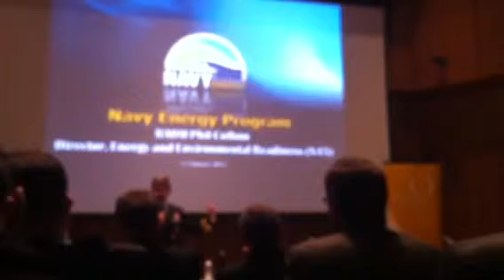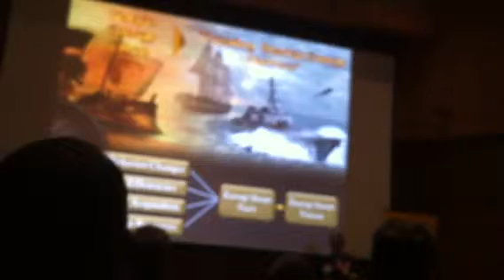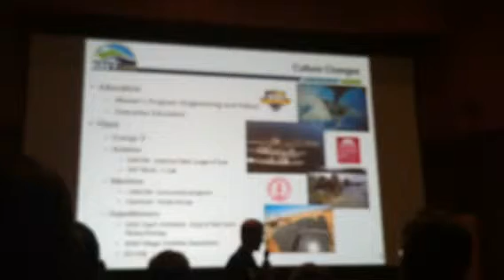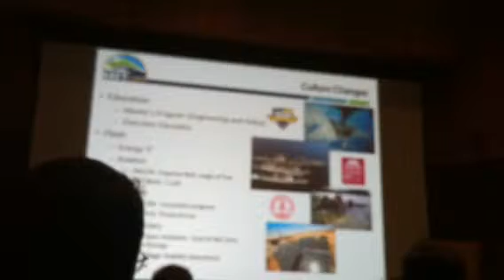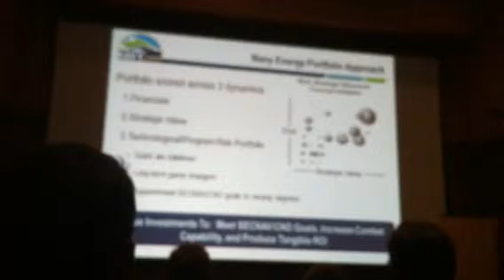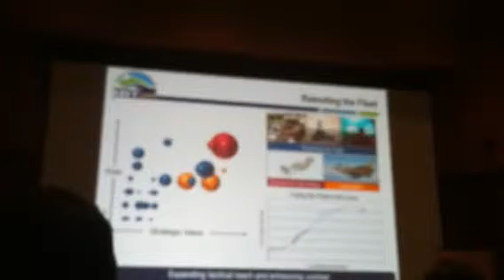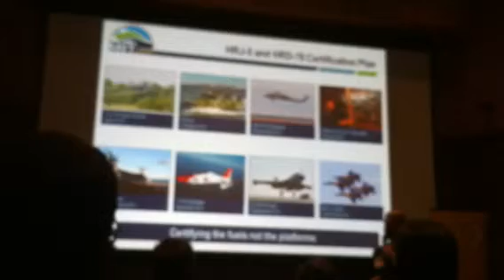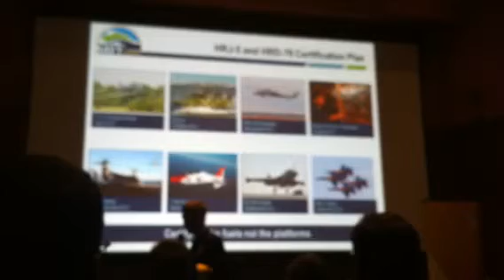Admiral 1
Test